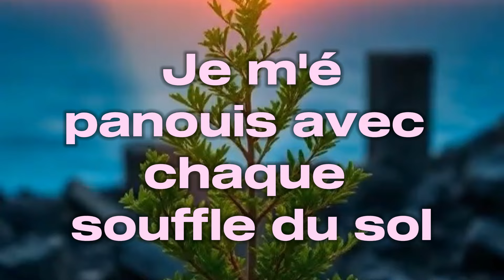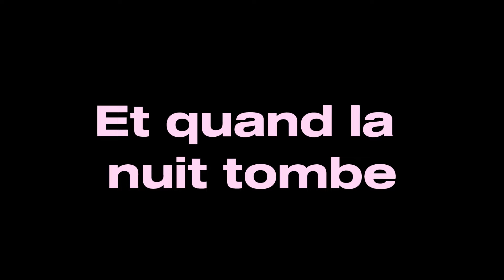Oh Liban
If we do not feel the sufferings of the others we do not deserve to be human